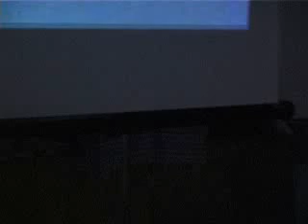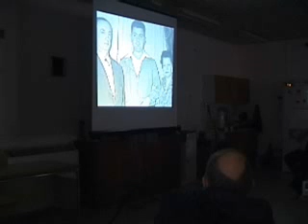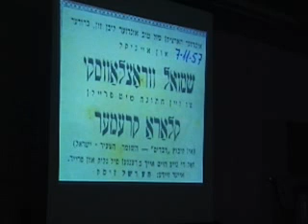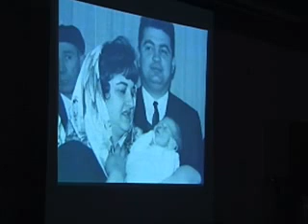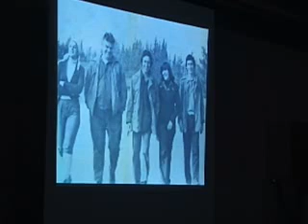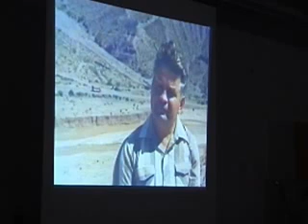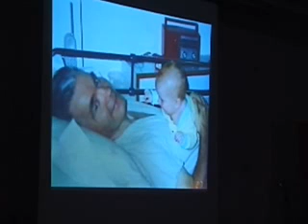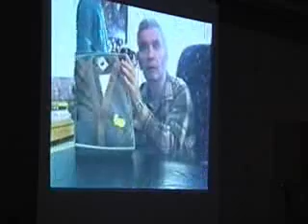קליפ יזכור שמואל.wmv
סרטון יזכור של שמואל וורוצלבסקי:
 קטע וידאו שהוקרן באזכרה (30 יום) של שמואל וורוצלבסקי ז"ל בתאריך 29.1.03.  ייהה זכרו ברוך!